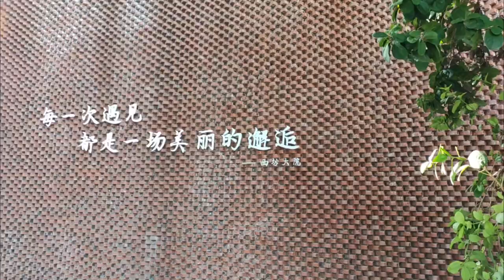番禺闲逛逛·西坊大院文化创意园·米谷书店 | 广州实景日常 20231205